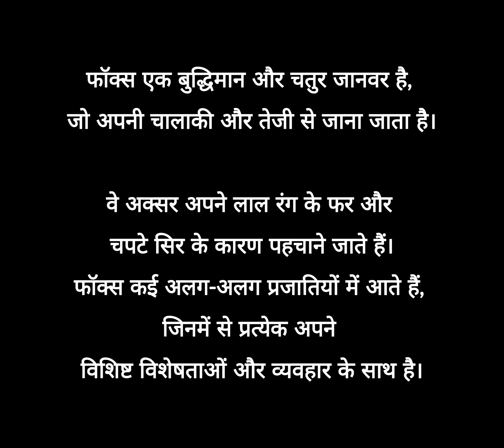Grass Land Safari